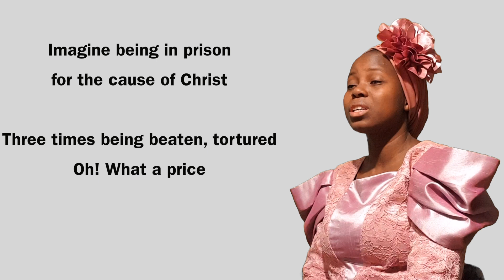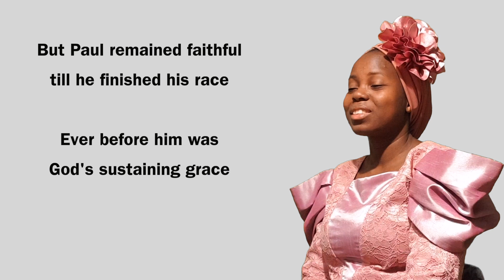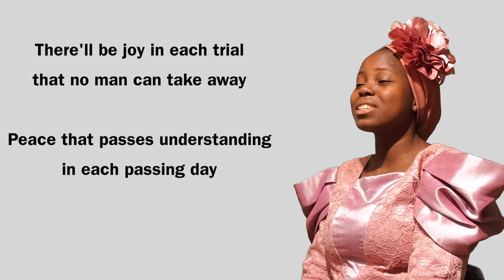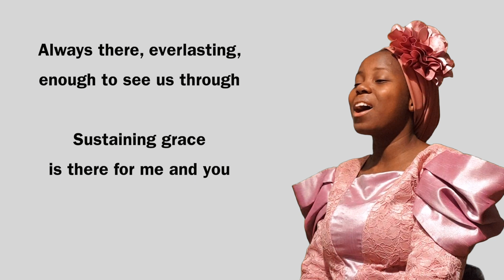Sustaining Grace || Online Service Ministrations || ItunuMusic Choir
Sustaining Grace,
ItunuMusic Choir,
ItunuMusic,
Hymns,
Hymnal,